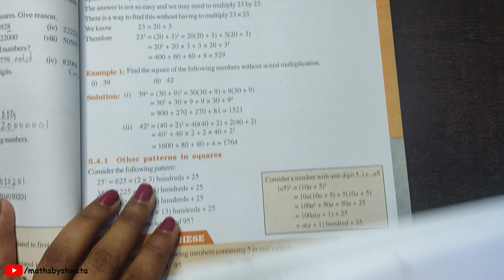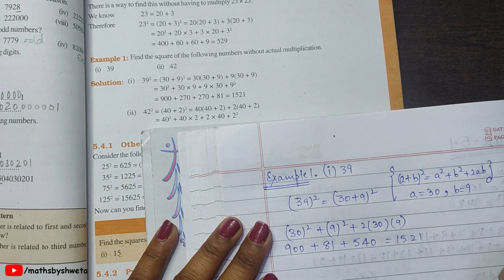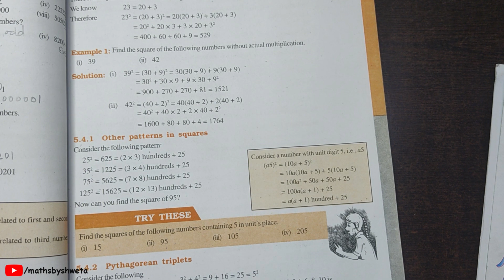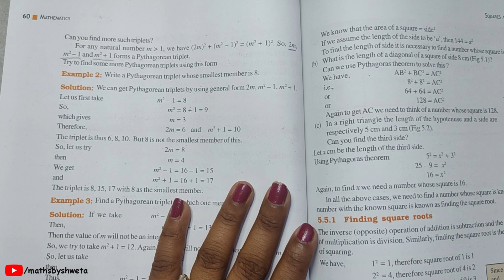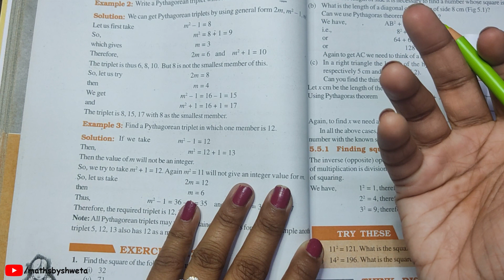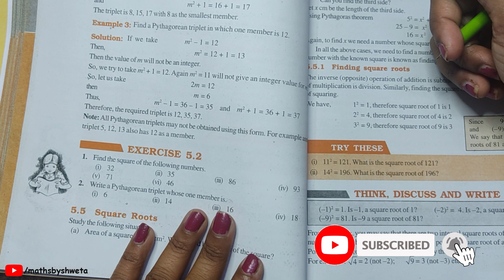Class 8 Maths Chapter 5 | Example 1 to 3 Explanation | Squares & Roots | NCERT Examples Solutions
Class 8 Maths Chapter 5 | Example 1 to 3 Explanation | Squares & Square Roots | NCERT Examples Solutions

Example 1: Find the square of the following numbers without actual multiplication.
Example 2: Write a Pythagorean triplet whose smallest member is 8.
Example 3: Find a Pythagorean triplet in which one member is 12.

In this video, I have explained example no 1, 2 and 3 from Class 8 Maths Chapter 5 Squares and Square Roots NCERT Textbook.

square and square roots class 8 ex 5.1,
class 8 ncert math square and square roots,
math square and square roots class 8,
class 8 math square and square roots questions,
class 8 math chapter 5 square and square roots,
class 8 math square and square roots exercise 5.1,
square and square roots class 8 math antics,
class 8 math first chapter square and square roots,
class 8 maths icse square and square roots

chapter 5 square and square roots class 8,
irsquare and square roots for class 8,
ncert solutions class 8 maths,
square and square roots of class 8,
square and square roots properties class 8,
class 8 math 5.1 q.5,
square and square roots for class 8,
property of square and square roots class 8,square and square roots class 8 ex 5.1,
solution for class 8 maths,
properties of square and square roots class 8 with examples

class 8 ncert maths ex 5.2 solutions,

class 8 math ncert solutions,
ncert class 8 maths solution,
class 8 math square and square roots,
class 8 maths square and square roots,
class 8 maths ncert chapter 5 example,
ncert example of class 8,
square and square roots class 8 ncert book solutions,
class 8 math chapter 5 example,
class 8 maths chapter 5 example,
class 8 maths example,
class 8 maths exercise 5 example,

class 8 maths,ncert class 8 maths,
rbse class 8 maths in hindi,
class 8 math chapter 5 square and square roots in hindi,
in hindi,class 8 math,
square and square roots ncert chapter 5 class 8 maths,
ncert class 8 maths chapter 5 square and square roots,